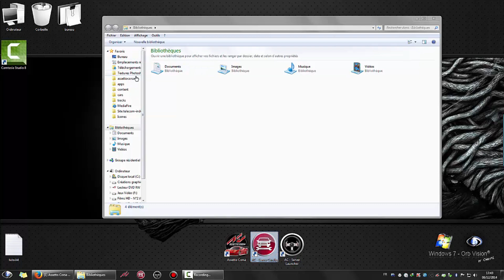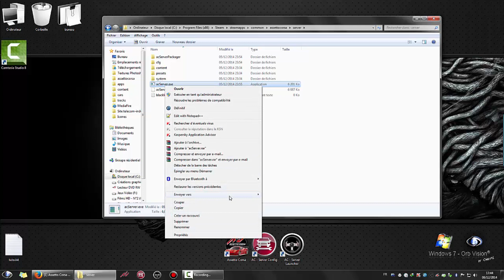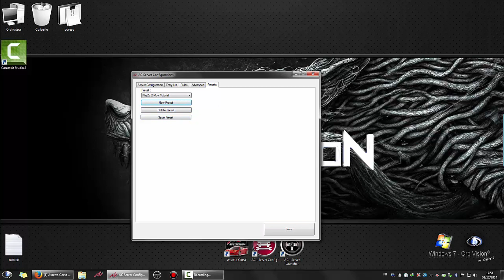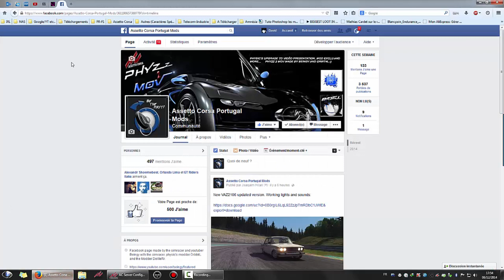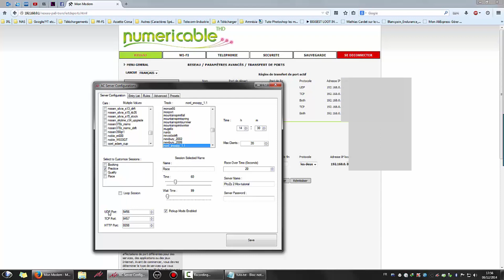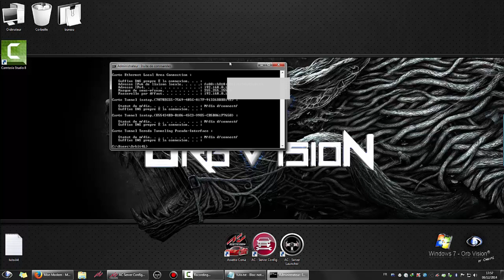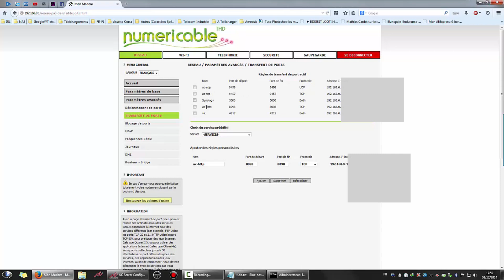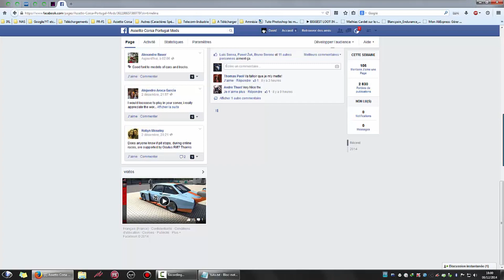Assetto Corsa - Tutorial [How to make your own server]